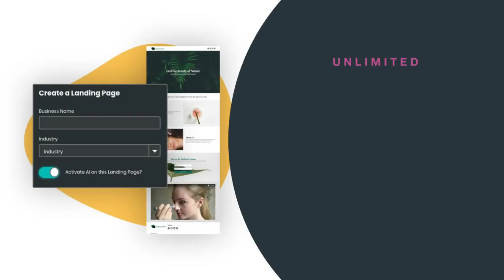Easy Marketing System with GPT3 AI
Need a new website? I’ll build it. An email series? No problem! A blog post? Your wish is my command. Get professional-quality online marketing...without the cost of a marketing agency or the complexity of learning how to build it all yourself.

Arba, Digital Technologist
arbaDT.com